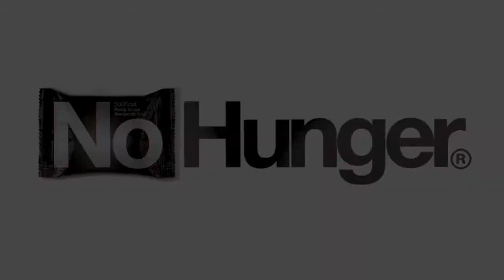Jacques Pepin Endorsing the No Hunger Campaign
Chef Jacques Pepin endorsing Action Against Hunger's current No Hunger campaign.

Five million children die of malnutrition every year, but one film could help save them. No Hunger.

Please add your name to the petition asking the former Vice President, Al Gore to make his next movie on world hunger.